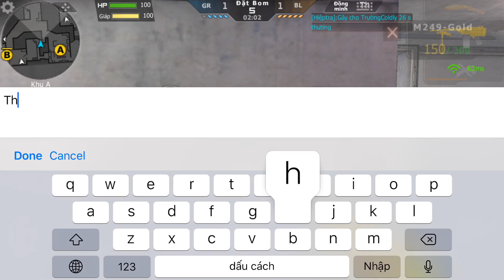CrossFire Legend: CẦM M249-GOLD ĐI TROLL RANK C4, CLEAR TEAM BỊ CHỬI HACK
Video này là về Phim của tôi 1